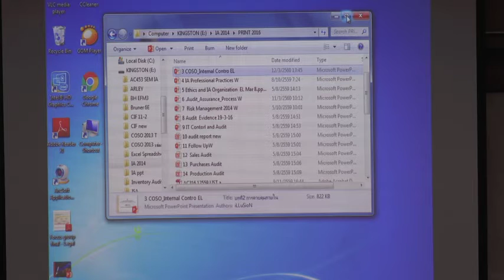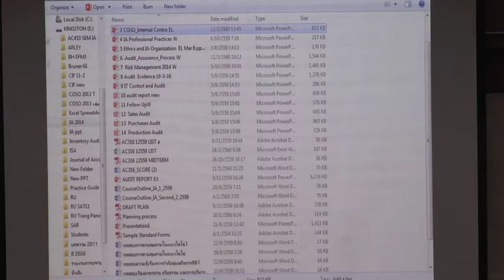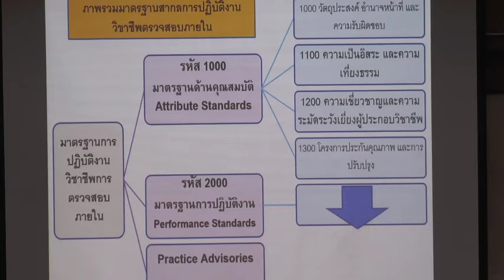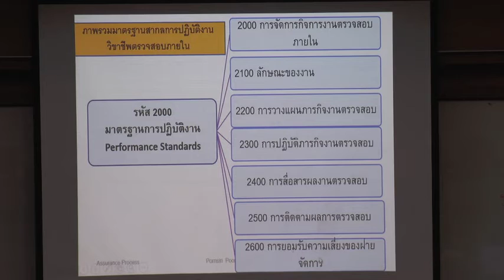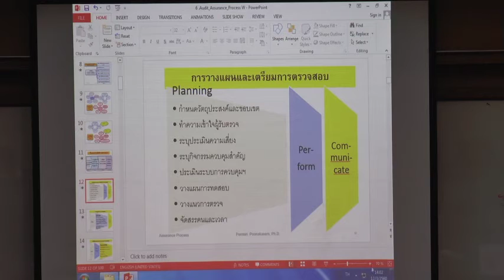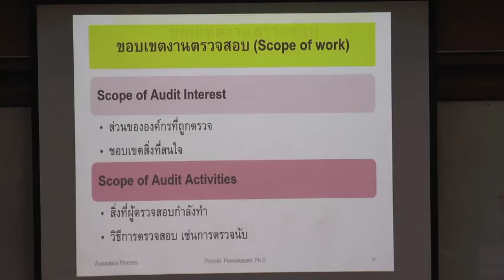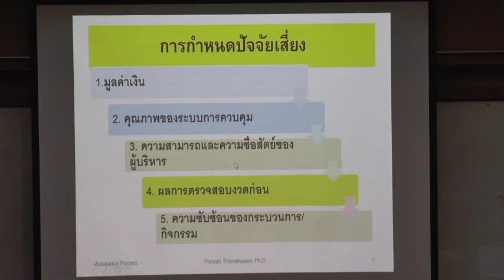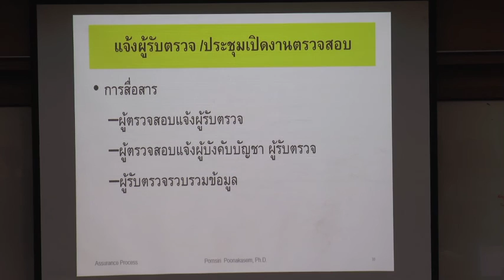AC316-07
AC316 การควบคุมภายในและการตรวจสอบภายใน